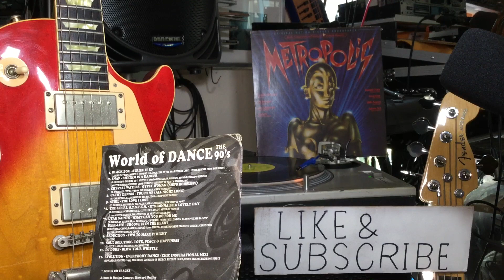standard Vocal Band AFTERNOON DELIGHT (Great 70’S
Standard vocal Band